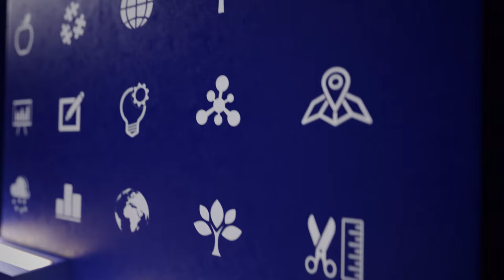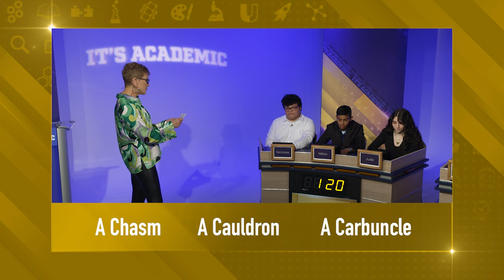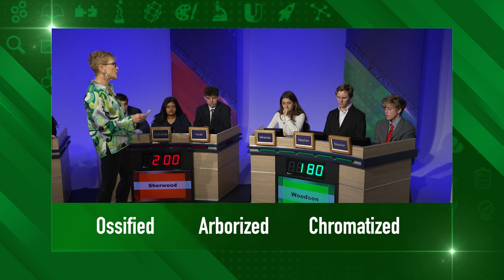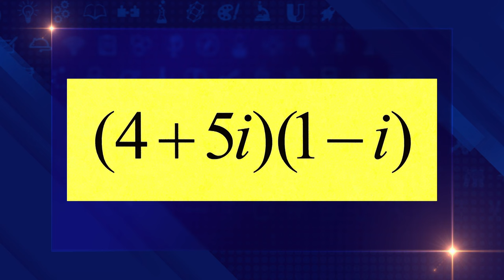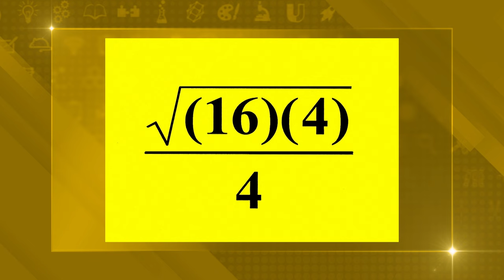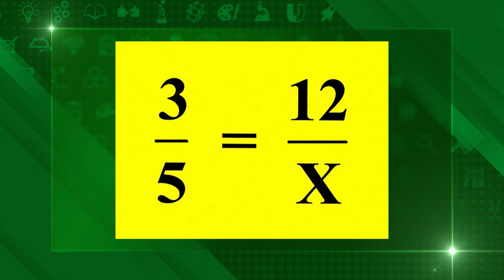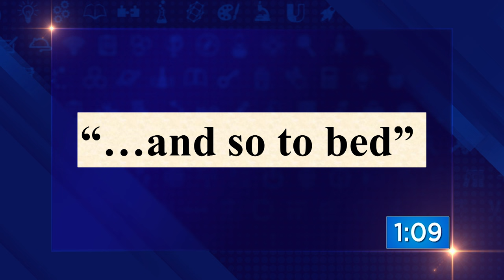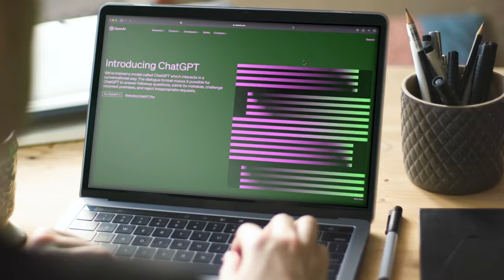It's Academic: Seneca Valley, Sherwood and W.T. Woodson | January 20, 2024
Students from Seneca Valley High School in Germantown, MD;  Sherwood High School in Sandy Spring, MD; and W.T. Woodson High School in Fairfax, VA square off on IT'S ACADEMIC!

The Guinness Book of World Records has recognized IT'S ACADEMIC as the world's longest-running tv quiz show. Started back in 1961, the weekly program features teams from Washington DC metropolitan area schools -- public, private, parochial, charter, urban, suburban and rural. Host Hillary Howard leads the teams through a fast paced academic competition, testing their knowledge in a wide range of subjects including math, literature, science, history and more. The high school quiz show is filmed before a live studio audience and broadcast on WETA PBS and WETA Metro. IT'S ACADEMIC is produced by Altman Productions in association with David M. Rubenstein Productions.